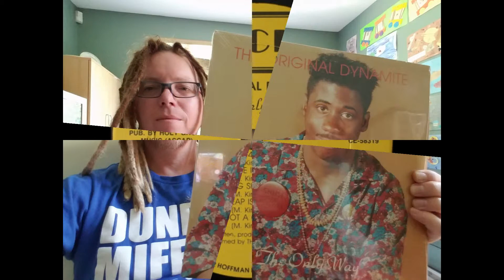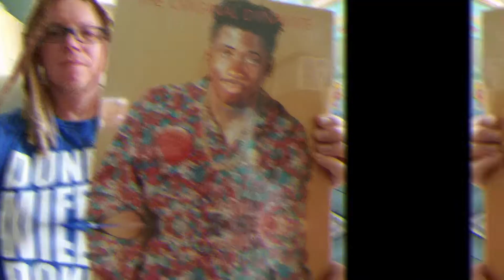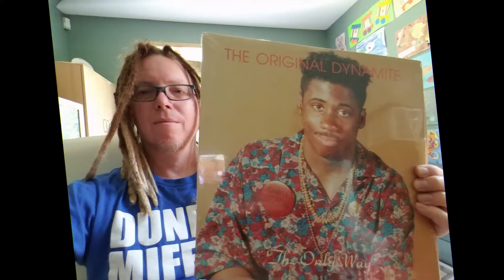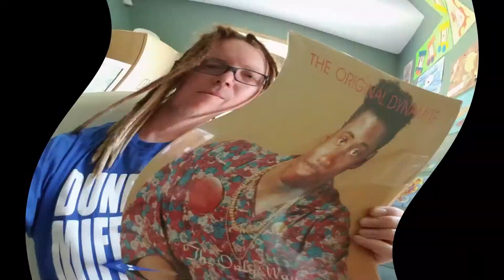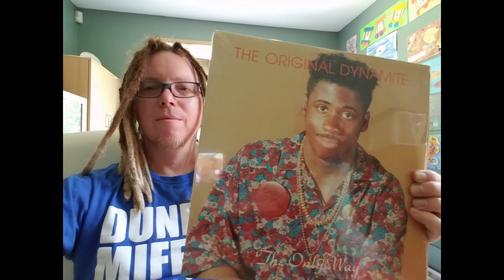Ignorance Is A Poison - The Original Dynamite - The Only Way - 1990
The Original Dynamite ‎– The Only Way
Label: Cliche Records ‎– CE-58319
Format: Vinyl, LP, Album
Country: US
Released: 1990
Genre: Hip Hop

Tracklist

A1  Being For Real
    Written-By – M. Kirkland (2)
 3:56
A2  This Can Be A Better World
 3:44
A3  Transformed
 4:25
A4  2 Make This Life Outasight
 3:43
A5  The Love From Above
 4:03
B1  Free 4 All
 3:11
B2  Ignorance Is A Poison
 4:28
B3  Big Shot
 4:20
B4  What U Reap Is What You Sow
 0:56
B5  U Got A Choice
 2:24

    Recorded At – Airwave Sound
    Mixed At – Airwave Sound
    Mastered At – Dick Charles Recording Inc.
    Manufactured By – Cliche Records
    Distributed By – Cliche Records
    Published By – Holy Ghost Music

Credits

Arranged By, Design Concept, Engineer [Co-Engineer], Liner Notes, Mixed By, Performer, Producer, Written-By – The Original Dynamite
Design Concept, Layout – Purple Ink
Engineer – Kevin Crouse (tracks: B1 to B5)
Engineer, Mixed By [Assistant] – Jon Dimmick* (tracks: A1 to A5)
Photography By – Eva Obermeyer